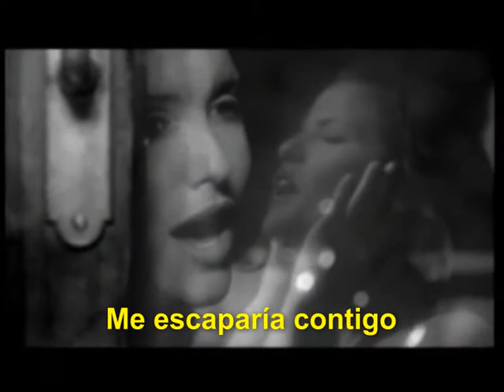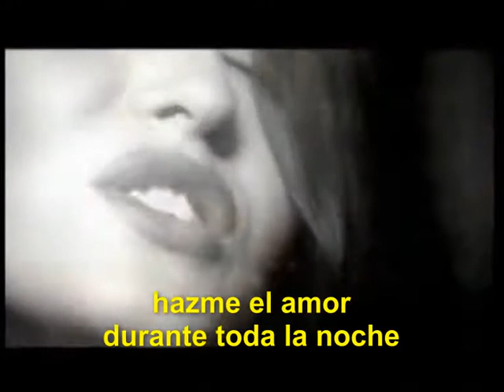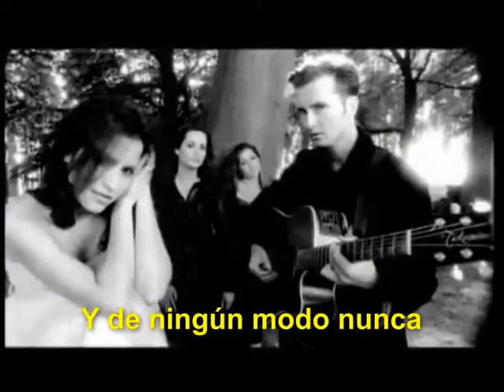The Corrs Runaway 1